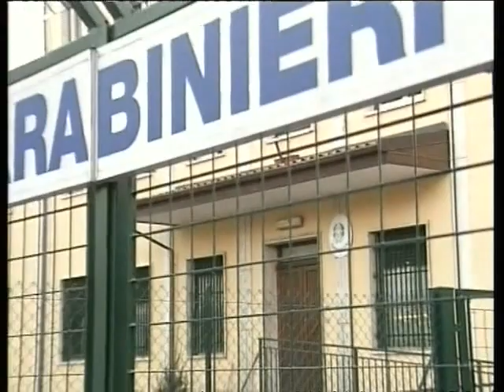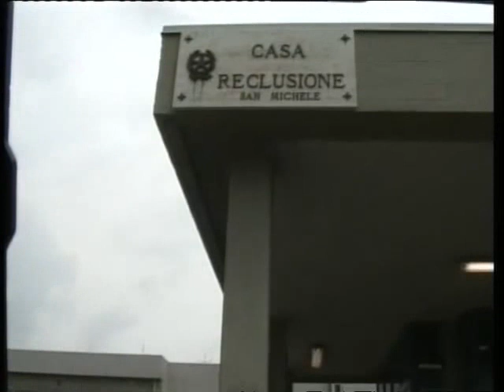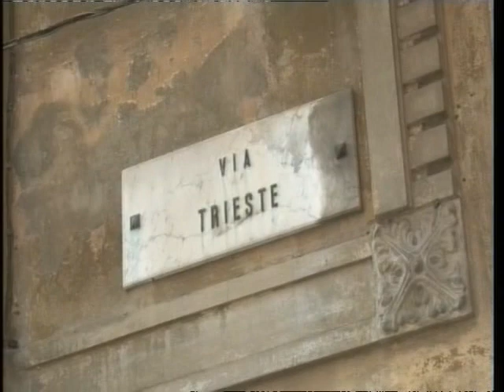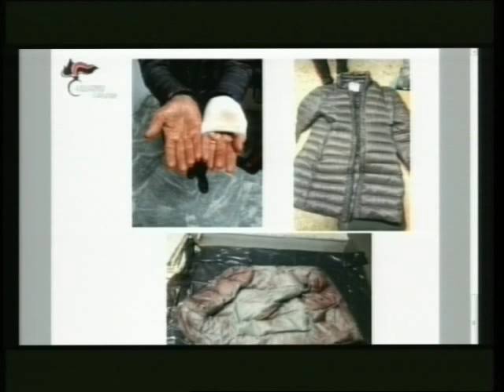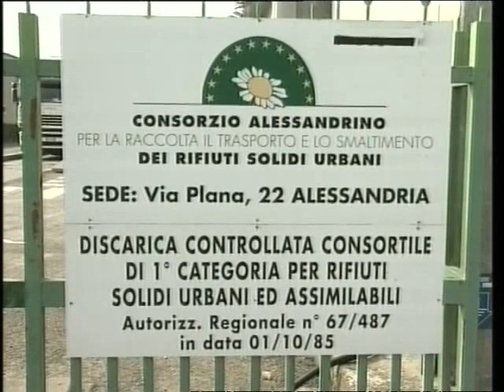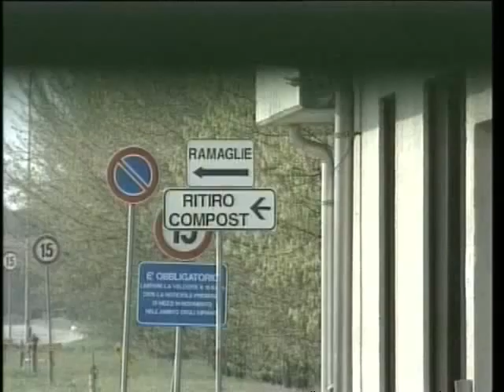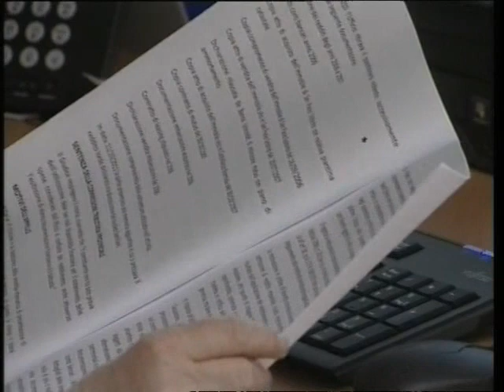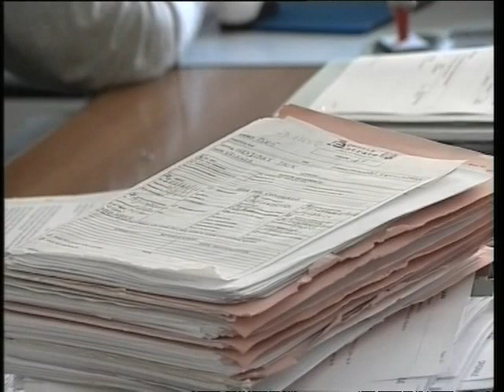TG AL 290817 H1230 A